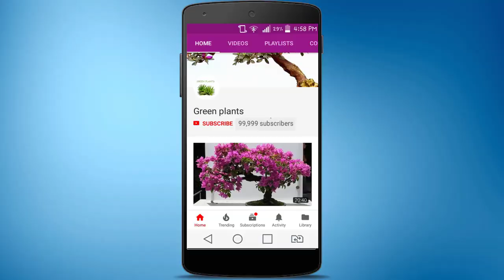Money plant Indoor Decoration and Tabletop Garden//GREEN PLANTS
Money plant Indoor Decoration and Tabletop Garden